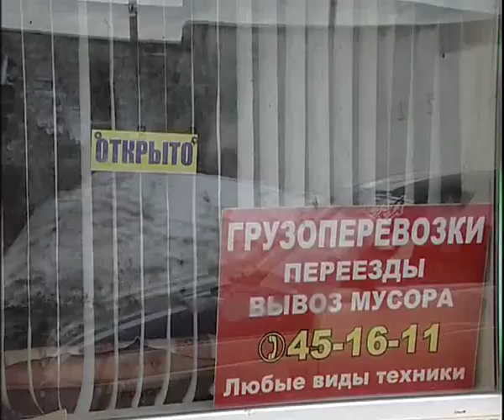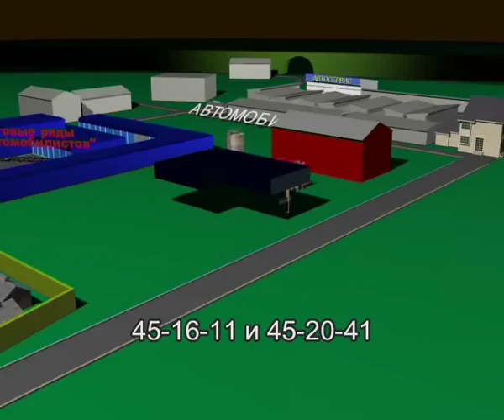Autoservice on Automobilistoff 5a 4 16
Алексей Челейкин - автосервис на Автомобилистов 5а 4-16, Alexey Cheleykin - garage on Autoservice on Automobilistoff 5a 4 16